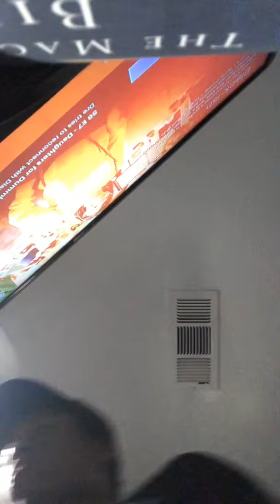Jayda’s vlog & Actress Eric Ash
Download “Directions” on all platforms